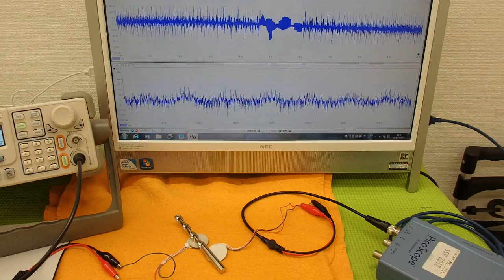オリジナル超音波実験 （超音波システム研究所 ultrasonic-labo）